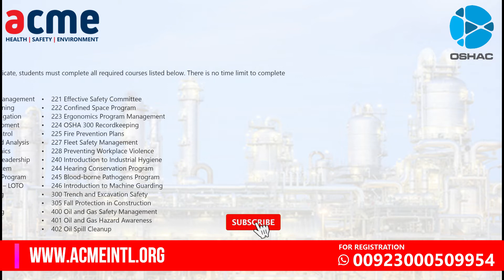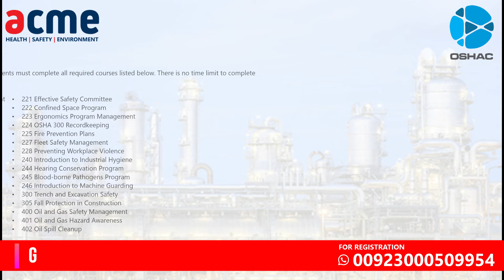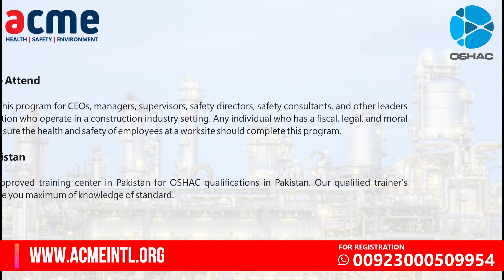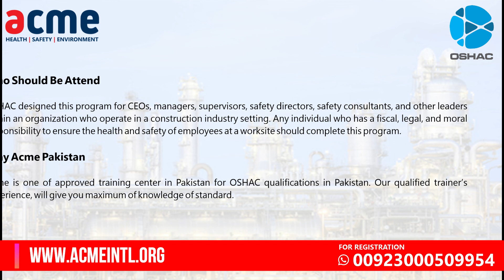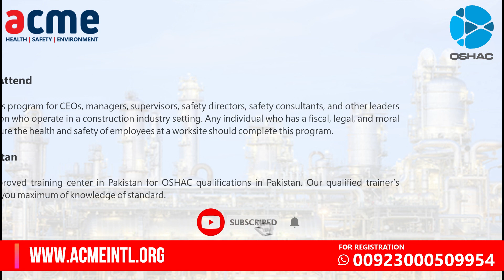OSHAC 312 Hours Professional Training in Pakistan | ACME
This video upload by ACME which is approved center of following International Certifications

   Scaffolding Inspector

Western Awarding Body for Compliance (WABC, UK)
    WABC Level 4 Award in Food Safety Management for Manufacturing
    WBAC Level 3 International Award in First Aid at Work and the Safe
    WABC Level 2 International award in First Aid, CPR and AED
    WABC Confined Space Trainer the Trainer
    Scaffolding Inspector